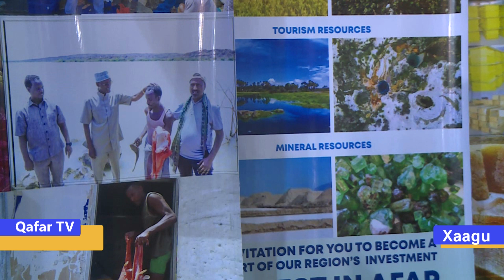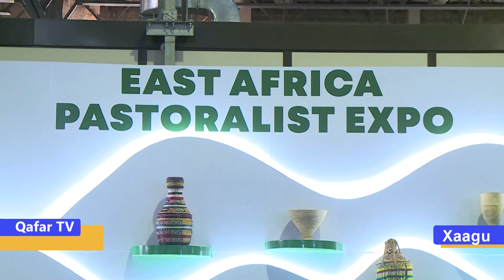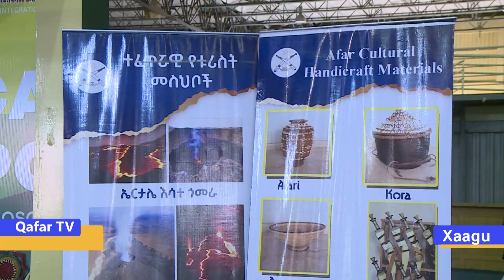Agda Baxissok 18, 2016 Loqo Xaagu